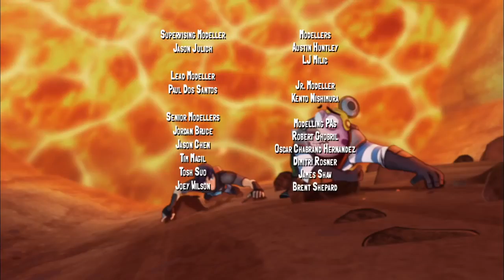🔥 Slugterra 114 🔥 The New Kid Pt 1 🔥 Full Episode HD 🔥Teen TV 🔥Cartoons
🔥 Slugterra 114 🔥 The New Kid Pt 1 🔥 Full Episode HD 🔥

The four members of the Shane Gang think they've found the fifth in Twist, a street-smart kid who volunteers his help when the gang needs it most on a mission gone wrong. But Twist harbors a dark secret that could doom the mission, and the Shane Gang.